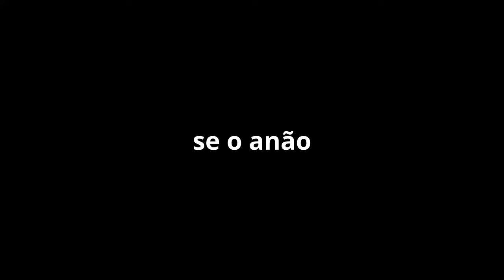botei IA de música pra conversar e deu errado (Udio AI)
Criado com Udio, experimentando prompts para gerar voz em vez de música, a letra é composta por centenas de caracteres especiais, e deu nisso.